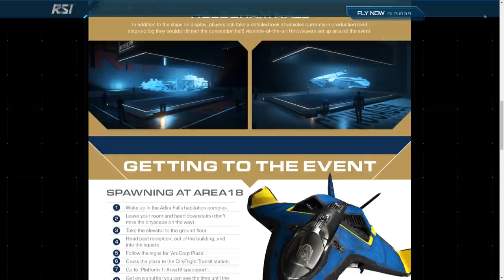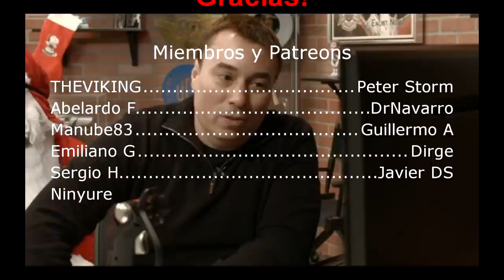Noticias Star Citizen Episodio 14 - EL HANGAR - Español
Nuevos Shaders y mejoras para las prisiones, además próxima semana Free fly y armadura de suscriptores!

¿Quieres apoyarnos?